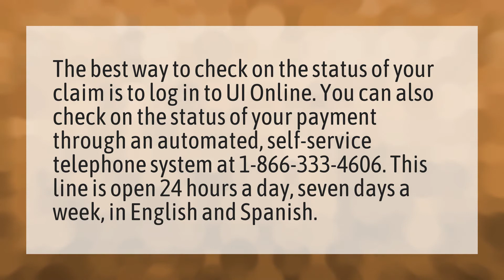How do I check the status of my unemployment claim in CA?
Transfer Bank Of America? • How do I check the status of my unemployment claim in CA?